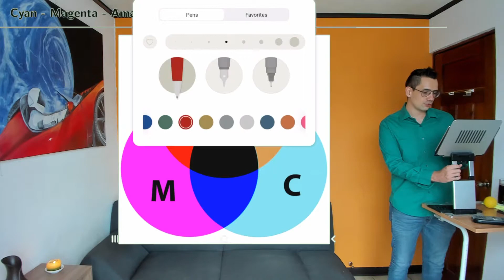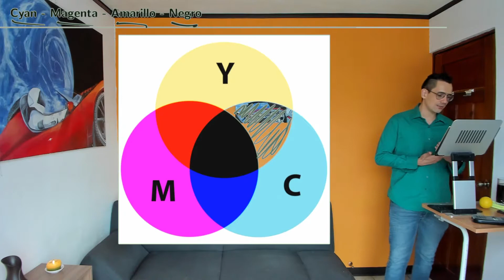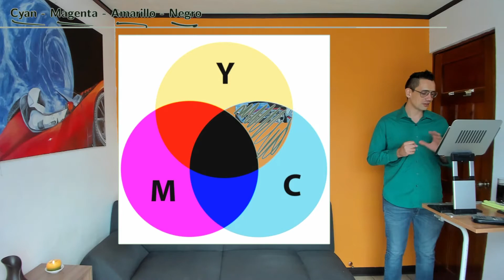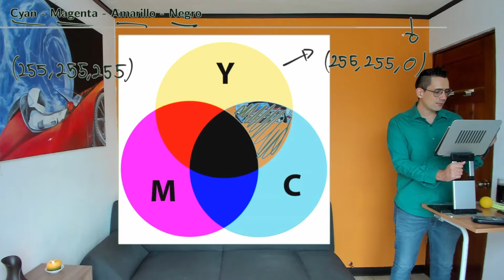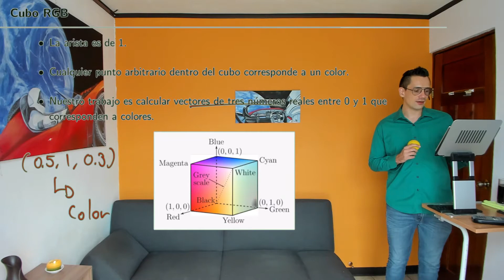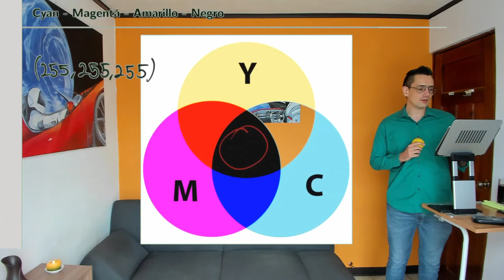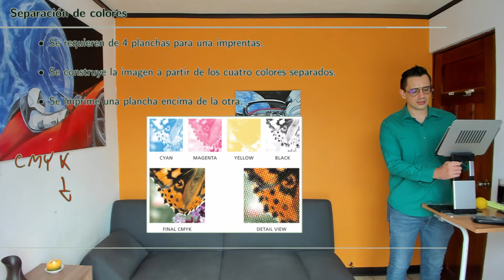Gráficos por computadora S2 L1 04 Modelo de color CMYK